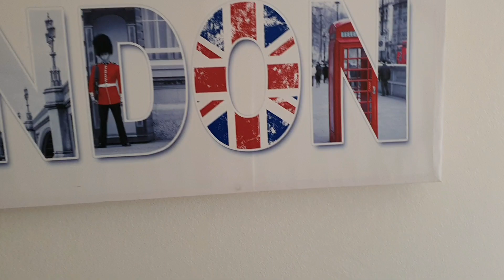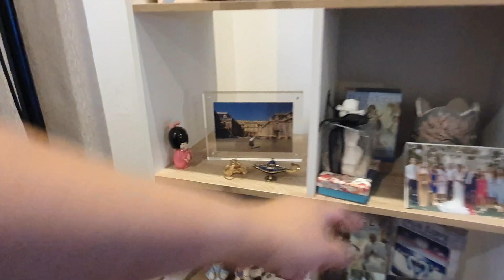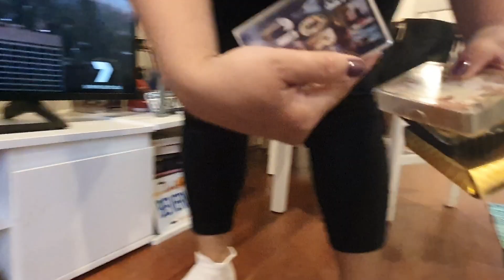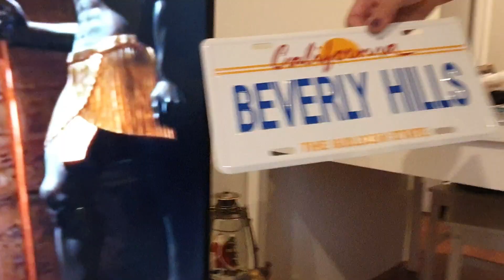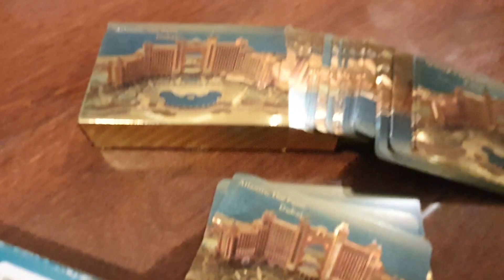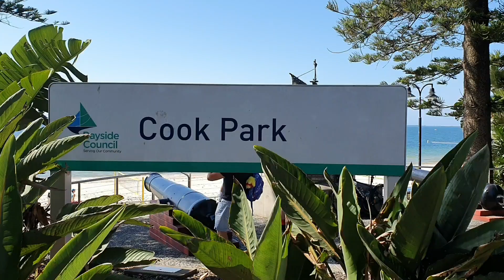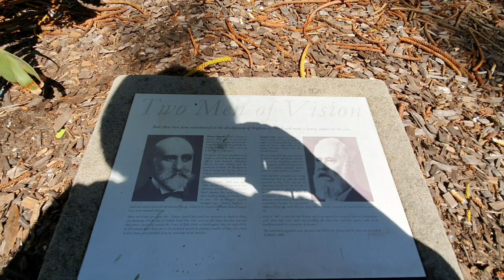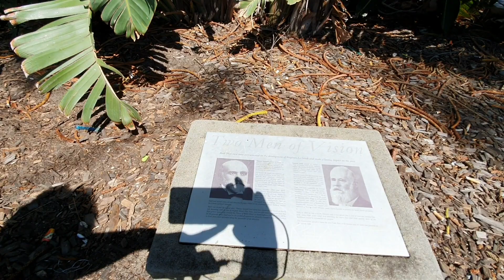BETH'S APARTMENT TOUR +BREAKFAST AT EUROBAY RESTAURANT